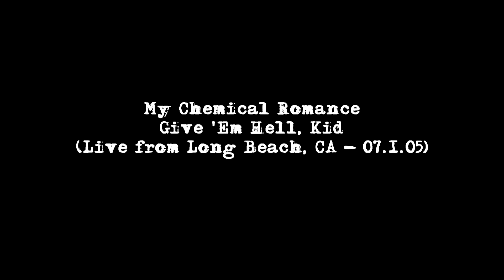Give 'Em Hell, Kid (live from Long Beach on July 1, 2005) My Chemical Romance Vans Warped Tour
Track 6
From the Album: Warped Tour 2005 Bootleg Series My Chemical Romance

I don't own this, it belongs to My Chemical Romance.